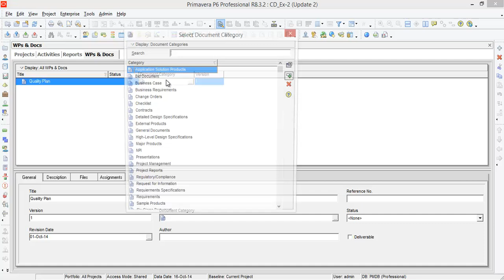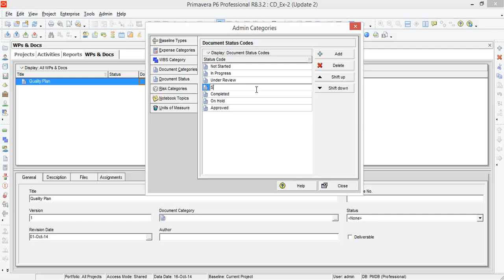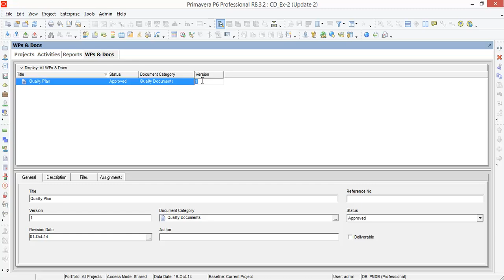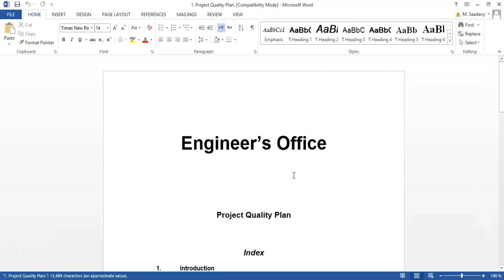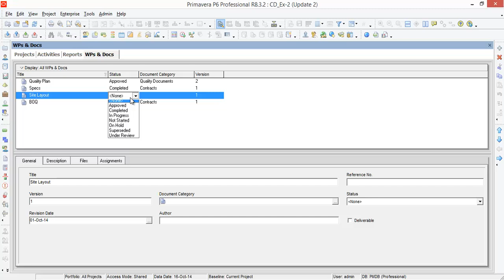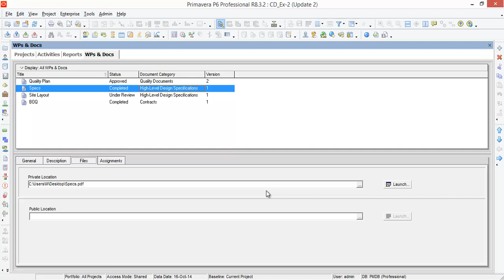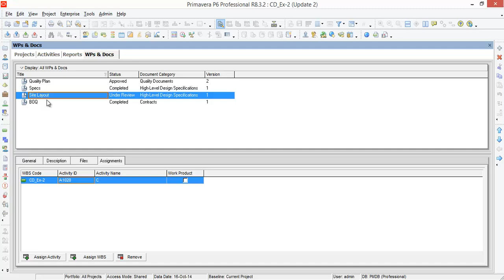Primavera P6 R8.3 - Advanced Level (16/25 - WPs and Docs)